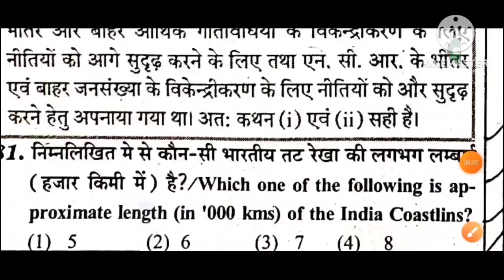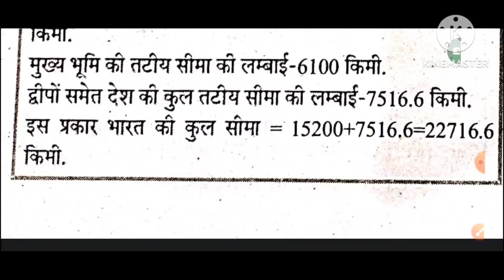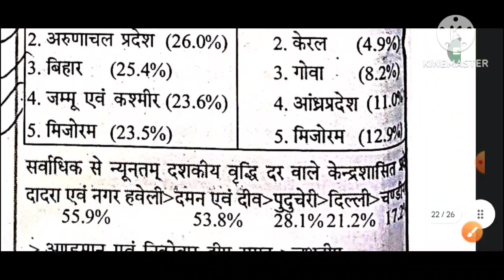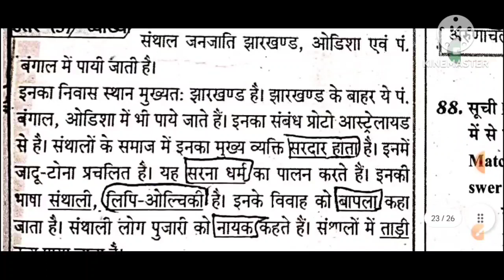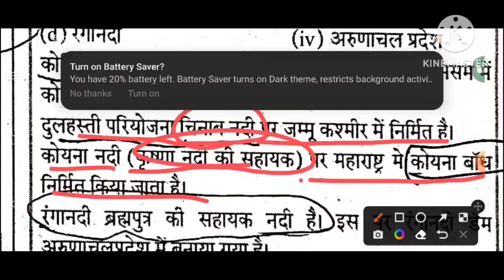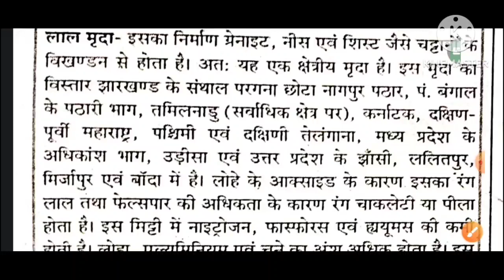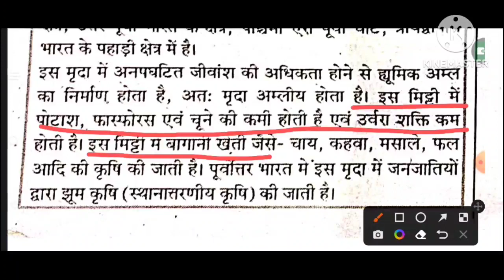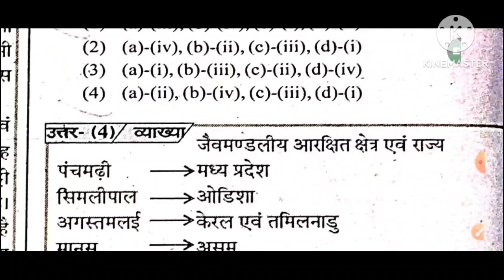NET/JRF AGP(DEC) Geography Solved Paper-2018,By-Prem Narayan(Assi.Prof.),Part-8(Lecture-19)